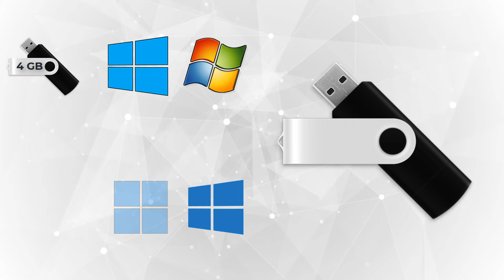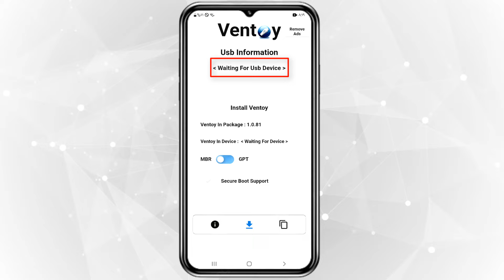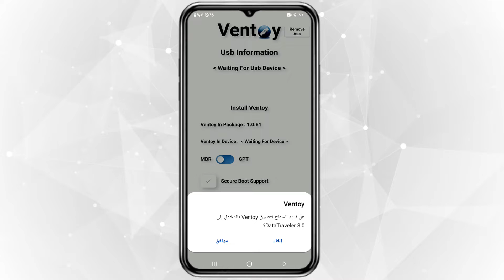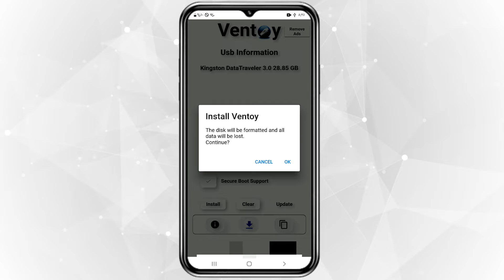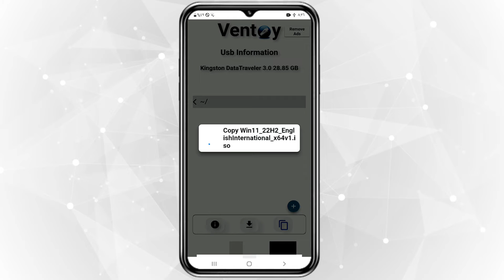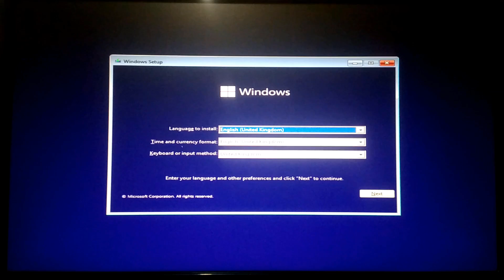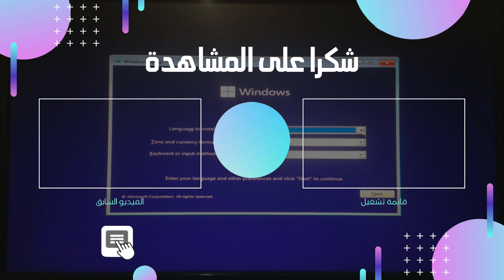حرق أي نسخة ويندوز على الفلاشة باستخدام الهاتف (بدون روت)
السلام عليكُم وأهلاً بكُم في فيديو جديد👋، إن شاء الله في هذا الفيديو نتعرف على طريقة حرق أي نسخة ويندوز على الفلاشة باستخدام الهاتف خطوة بخطوة و بدون عمل روت للهاتف.
ده رابط تحميل إصدار Ventoy المُستخدم في الفيديو (بدون الحاجة لتجميع العُملات):
وشكرًا لسيف صديق القناة على البرنامج، جزاه الله كُل خير هو اللّي بعتلي البرنامج والآن مُتاح للجميع 🤍🫡.
تسلم يا سيف 🤍
الإطار الزمني للفيديو⏳:
المقدمة00:00
المطلوب منك00:18
حرق الويندوز على الفلاشة01:11
تجربة الإقلاع إلى الفلاشة04:30
النهاية05:50